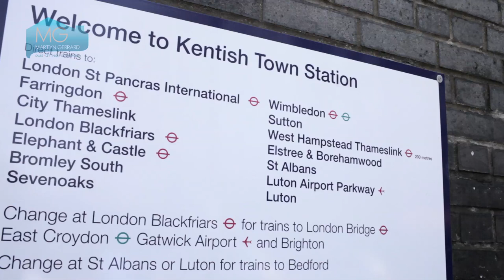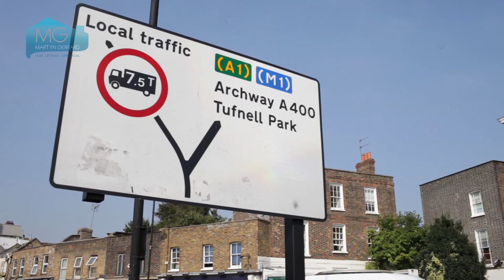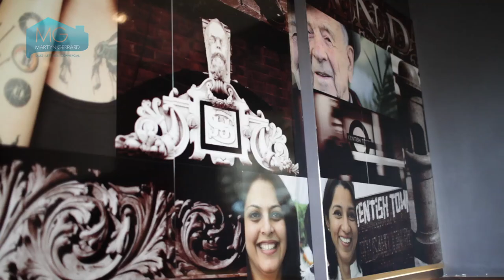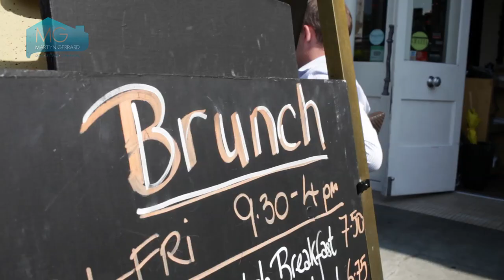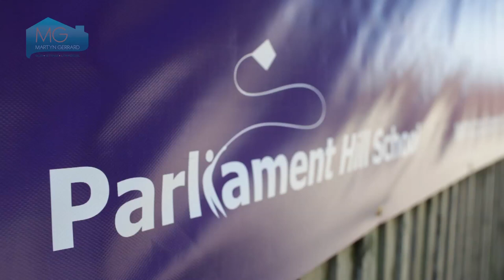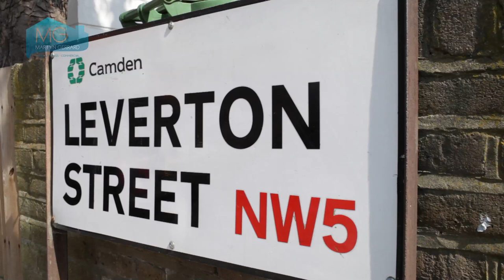Kentish Town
Local Area Guide for Kentish Town, NW5 in North London by Martyn Gerrard.